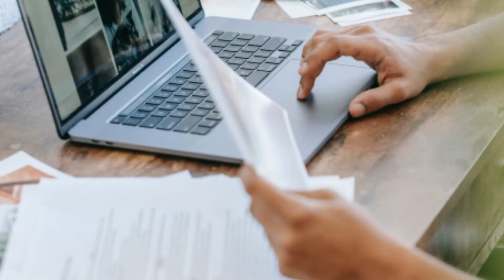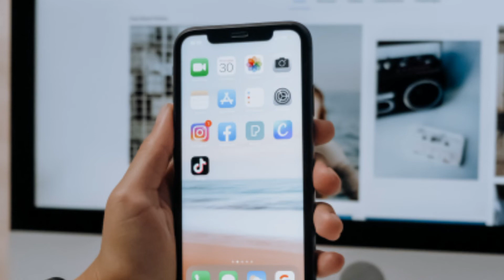How to sleep better in hindi / Acchi neend ke lia kya Kare / 2 sleep tips in hindi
Hii I'm Nilofar & I'm Psychrict Counselor aaj ke is video mai Apko btaogi ki How to sleep better in hindi / Acchi neend ke lia kya Kare / 2 sleep tips in hindi